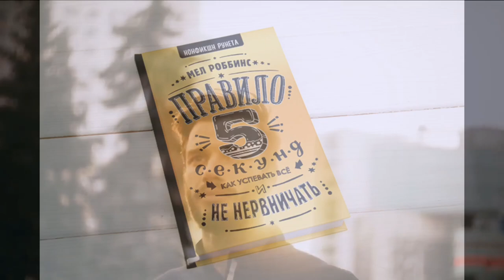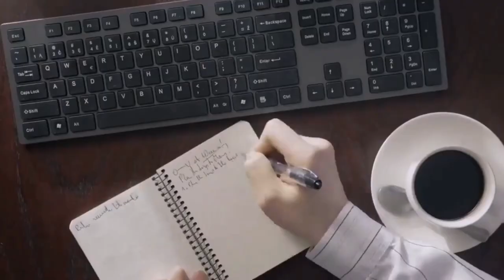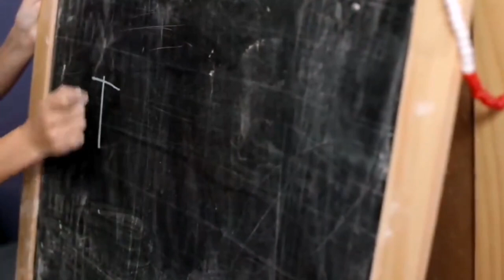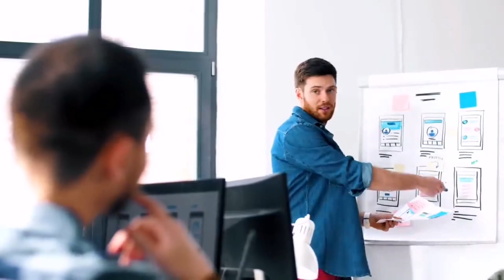КАК Начать ДЕЙСТВОВАТЬ за 5 Секунд?|Правило Пяти Секунд Мэл Роббинс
👇 Отзывы из закрытого канала!

ДЕЙСТВОВАТЬ за 5 Секунд?|Правило Пяти Секунд Мэл Роббинсон